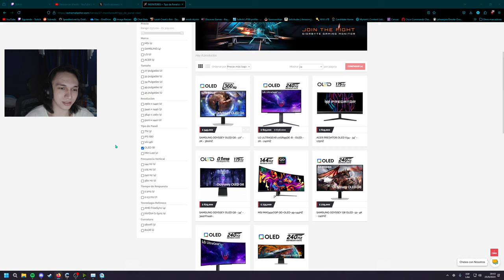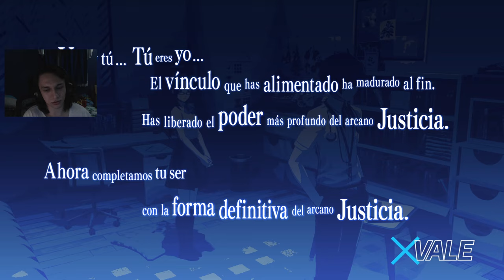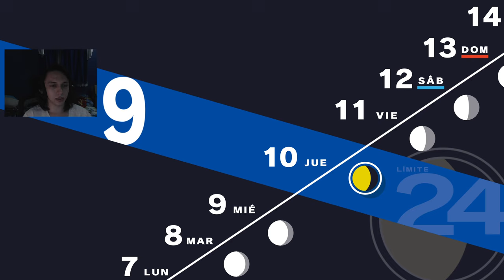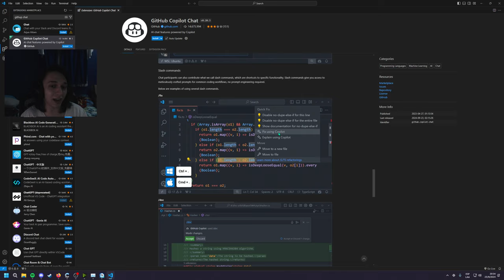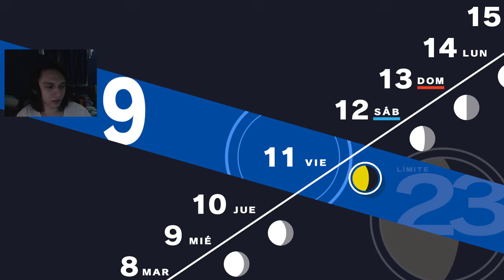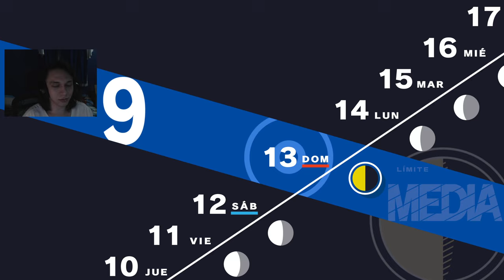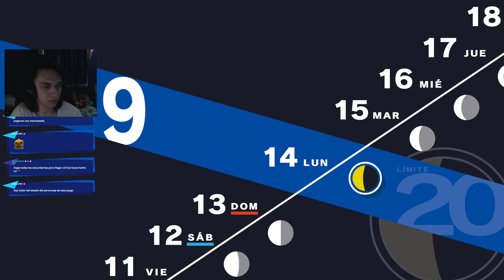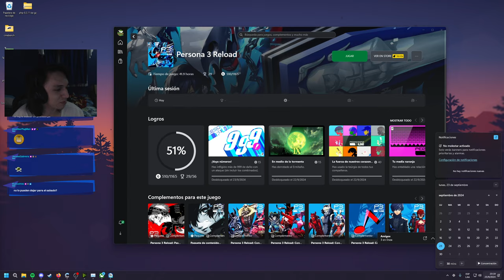Persona 3 Reload #9